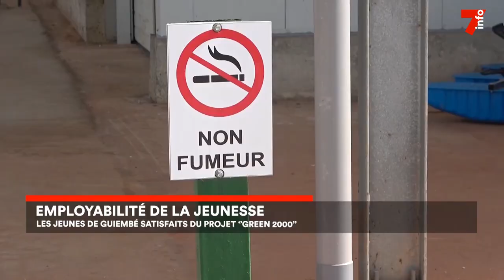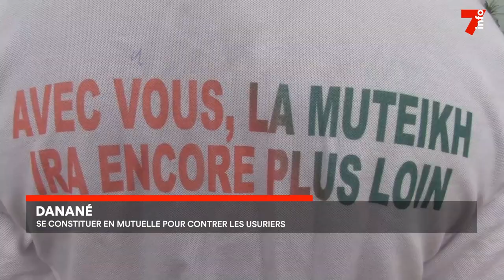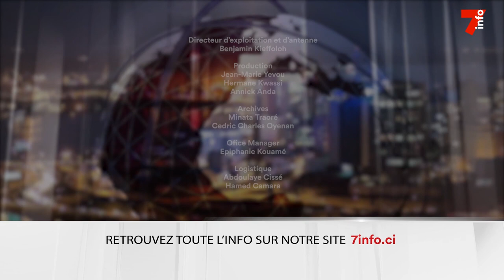Le 7 minutes du 31 mai 2023 (édition du 19h)